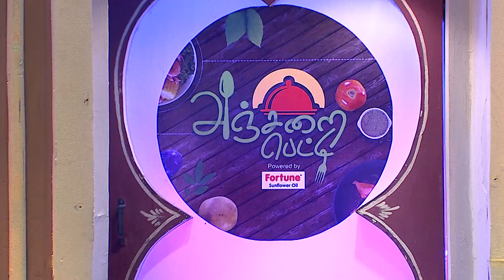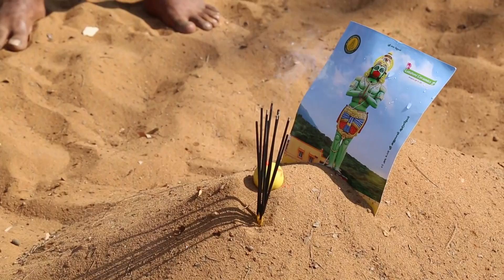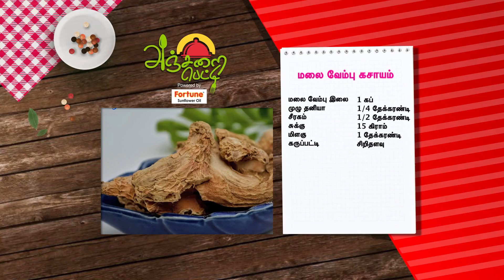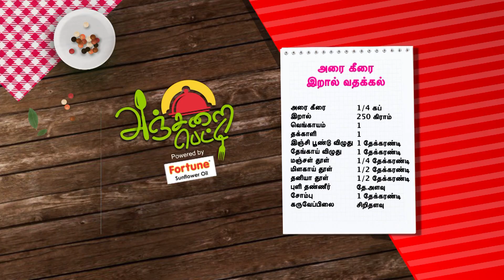Anjarai Petti - Ep.490 - வித்தியாசமான குடைமிளகாய் சட்னி ட்ரை பண்ணுங்க! - Full Episode - Zee Tamil